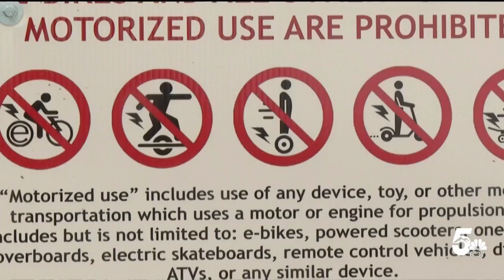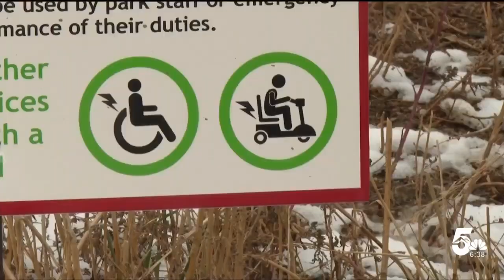With increasing e bike sales comes an increasing number of e bike rules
And if you buy anything from Philodo please use my link so they know you saw my channel.